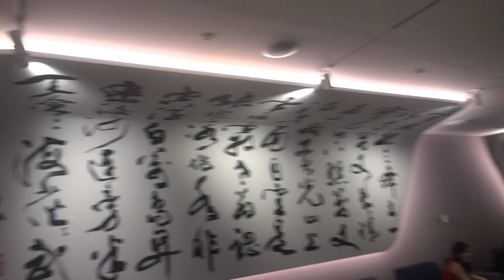桃機第二航廈中華航空貴賓室